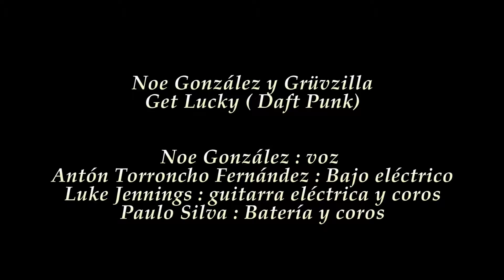THE SHAKERS! - GET LUCKY (Daft Punk)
The Shakers! es:

Noe González - Voz

Paulo Silva : Bateria y coros

Antón Torroncho : Bajo y coros

Luke Jennings : Guitarra y coros